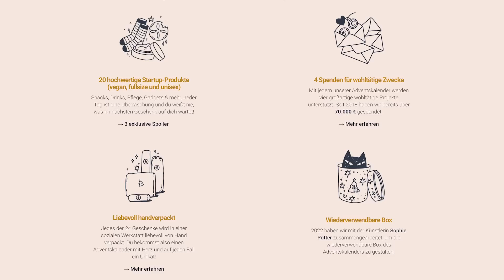Der nachhaltige Adventsome Adventskalender im Test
THE WAY YOU SEE ME VORBESTELLEN

Meine Bücher:
✗ The Way You See Me
✗ Halt die Klappe, Kopf
✗ Wie ich aufhörte, perfekt sein zu wollen

✗ Meine Kamera
✗ Meine Vlogging-Kamera

Hi, ich bin Lisa! Auf meinem Kanal geht's unter anderem um Selbstexperimente und Tests, veganes Leben, Mental Health & Alltagsmomente.